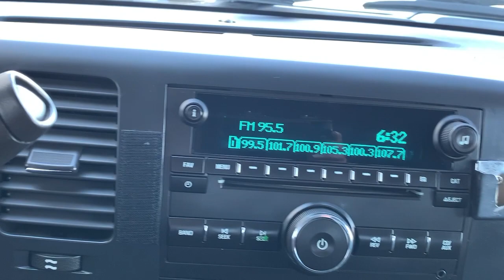2009 Chevrolet Silverado 2500HD Billings MT, Bozeman MT, Cody WY, Butte MT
Graystone Metallic Used 2009 Chevrolet Silverado 2500HD available in Billings Montana at Volkswagen Kia of Billings. Servicing the Bozeman MT, Cody WY, Sheridan WY, Butte MT area.
2009 Chevrolet Silverado 2500HD LT - Stock#: UP2346A - VIN#: 1GCHK53KX9F111270

2009 Chevrolet Silverado 2500HD LT Graystone Metallic 4WD Vortec 6.0L V8 SFI VVT 6-Speed Automatic HD Electronic with Overdrivebrbr6-Speed Automatic HD Electronic with Overdrive, 4WD, Ebony Cloth, 16 x 6.5 Chrome-Styled Steel Wheels, 3.73 Rear Axle Ratio, 4-Wheel Disc Brakes, 6 Speaker Audio System Feature, 6 Speakers, ABS brakes, Air Conditioning, AM/FM radio: XM, AM/FM Stereo w/MP3 CD Player/XM Satellite, Body-Colored Bodyside Moldings, Bodyside moldings, Bumpers: chrome, CD player, Color-Keyed Carpeting Floor Covering, Compass, Delay-off headlights, Driver & Front Passenger Vanity Mirror Visors, Driver door bin, Driver vanity mirror, Driver-Side Manual Lumbar Control Seat Adjuster, Dual front impact airbags, Electronic Cruise Control w/Set & Resume Speed, Electronic Shift Transfer Case, Electronic Stability Control, Emergency communication system, Front 40/20/40 Reclining Split-Bench Seat, Front anti-roll bar, Front Center Armrest w/Storage, Front License Plate Bracket, Front reading lights, Front wheel independent suspension, Fully automatic headlights, Heated door mirrors, Heavy-Duty Handling/Trailering Suspension Package, Illuminated entry, Leather-Wrapped Steering Wheel, Low tire pressure warning, LT Decor, MP3 decoder, Outside temperature display, Overhead console, Panic alarm, Passenger cancellable airbag, Passenger door bin, Passenger vanity mirror, Power Door Locks, Power door mirrors, Power steering, Power windows, Power Windows w/Driver Express-Down, Power-Adjustable Heated Outside Mirrors, Premium Cloth Seat Trim, Radio data system, Rear reading lights, Rear seat center armrest, Rear step bumper, Remote keyless entry, Security system, Single-Zone Manual Front Climate Control, Solar-Ray Deep-Tinted Glass, Spare Tire Lock, Speed control, Split folding rear seat, Tachometer, Tilt steering wheel, Traction control, Variably intermittent wipers, Voltmeter, XM Satellite Radio, 6-Speed Automatic HD Electronic with Overdrive, 4WD, Ebony Cloth.brbrbrAt Rimrock We take our Internet Business Very Seriously! Shopping with us is car buying the way it should be; Fun, Informative, and Fair! Here are our promises:brbr*Transparent Pricing and Fast Sales Process!br*Customer Lounge with Free Wifi & Refreshments!br*In House Team of Loan and Lease Specialists! Good with numbers, better with people!brbrNo matter what pre-owned vehicle you select you will get the Royal Rimrock Treatment. To See Our Specials!! Rimrock has always been Locally Owned and Operated. We are Family oriented, and support our Local Community!!brbrbrReviews:br * Whether purchasing for commercial construction, agriculture or recreational towing, if your needs are truly heavy-duty youll likely find those needs met with the 2009 Chevrolet Silverado HD, which offers all of the virtues, with few of the vices, normally associated with a heavy-duty truck. Source: KBB.com